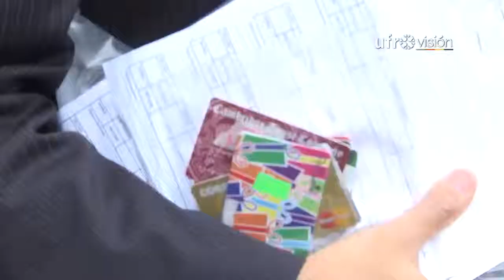Breves noticiosas - Ufrovisión